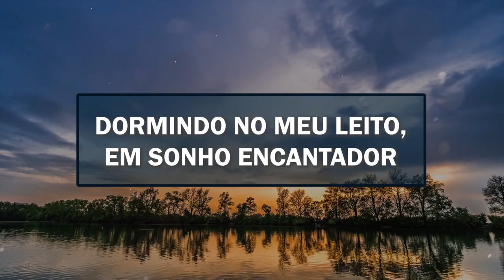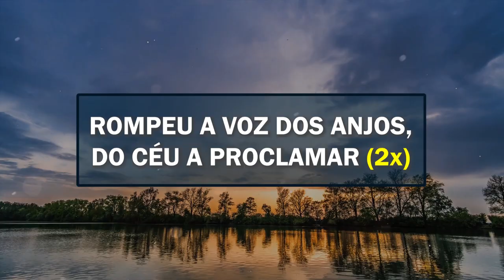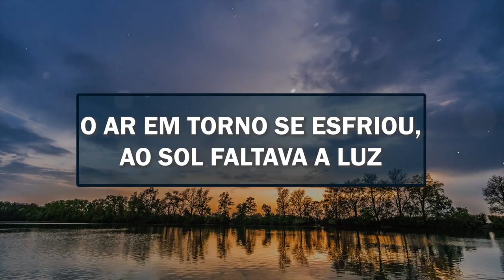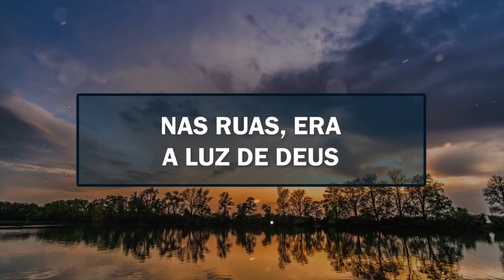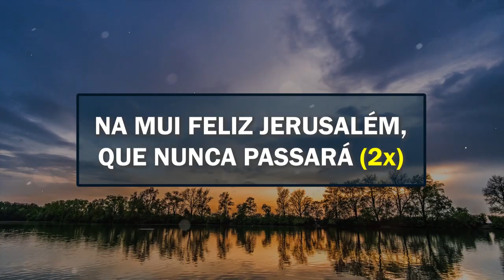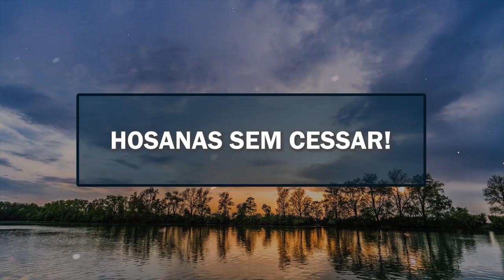JERUSALÉM (COM LETRA) - VÍDEO OFICIAL | Josué de Castro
Cantor: Josué de Castro
Letra: F. E. Weatherly
Versão: Roberto Hawkey Moreton
Álbum: Pra Sempre Teu
Vídeo: Bruno Colombo Garcia (Instagram: @brunocolombogarcia)

Letra:

DORMINDO NO MEU LEITO, EM SONHO ENCANTADOR
ENTÃO EU VI JERUSALÉM E O TEMPLO DO SENHOR
OUVI CANTAR CRIANÇAS E EM MEIO A SEU CANTAR
ROMPEU A VOZ DOS ANJOS, DO CÉU A PROCLAMAR

JERUSALÉM, JERUSALÉM, CANTAI Ó SANTA GREI
HOSANA, NAS ALTURAS, HOSANA AO GRANDE REI

ENTÃO O SONHO SE ALTEROU, NÃO MAIS O SOM FELIZ
CESSARAM AS HOSANAS DOS COROS INFANTIS
O AR EM TORNO SE ESFRIOU, AO SOL FALTAVA A LUZ
NUM ALTO E TOSCO MONTE VI O VULTO DE UMA CRUZ!
NUM ALTO E TOSCO MON. TE VI O VULTO DE UMA CRUZ

AINDA A CENA SE MUDOU; SURGIA EM RESPLENDOR
A DIVINAL CIDADE, MORADA DO SENHOR
NAS RUAS ERA A LUZ DE DEUS TÃO
MEIGA EM SEU BRILHAR
E TODOS QUE QUERIAM, PODIAM LÁ ENTRAR
A LUA NÃO LHE DAVA A LUZ, NEM SOL NASCIA LÁ
NA MUI FELIZ JERUSALÉM, QUE NUNCA PASSARÁ

JERUSALÉM, JERUSALÉM, O DIA ESTÁ A RAIAR
HOSANA, NAS ALTURAS, HOSANA SEM CESSAR